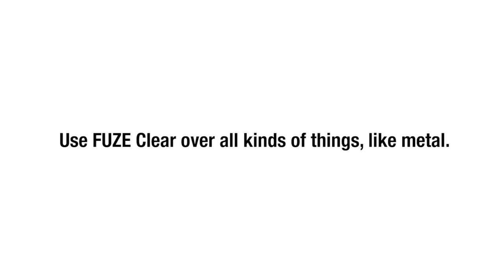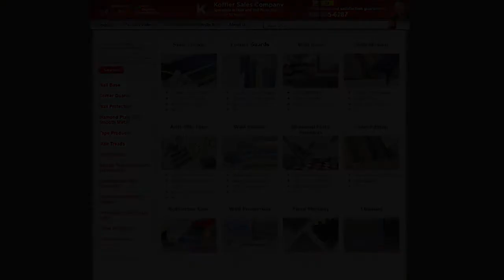Make Most Surfaces into a White Board with FUZE Clear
Who says white boards need to be white? FUZE Clear allows you to make metal sheets and other flat surfaces into dry erase boards easily. It's a classroom or conference room design game-changer!

KofflerSales.com is the largest independent eCommerce site devoted exclusively to wall and floor products. Included but not limited to; Wall Base, Corner guards, Stair Treads, Anti Slip Tape, Stair Nosing, Vinyl Edging, Diamond Plate Metal.